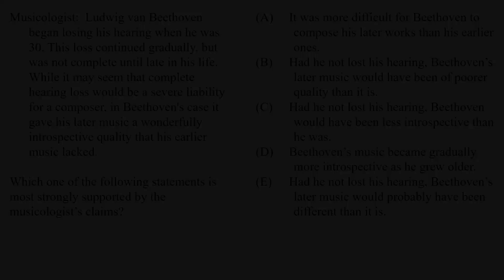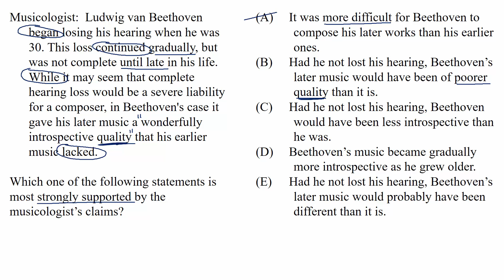Strongly supported inference | Lesson | Logical reasoning | LSAT | Khan Academy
Watch a demonstration of one way to approach a question that asks you to find a statement that is most strongly supported by the argument presented in a logical reasoning section of the LSAT. Created by Anh-Chi Furey. View more lessons or practice this subject